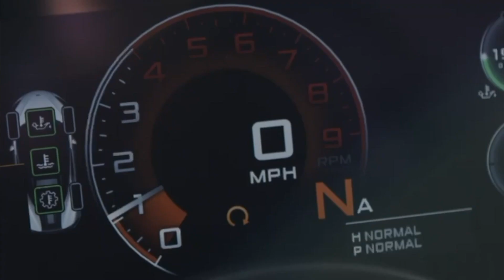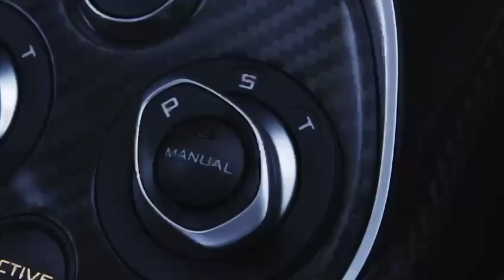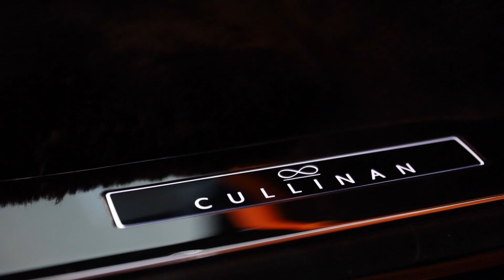EXOTIC CAR GIVEAWAY, Mclaren 600LT Delivery, Cullinan Black Badge - In The Club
1. Like the video
We will select a winner at random by the end of February to receive one free day in any of our Lamborghinis.

Reserve an exotic rental car today.